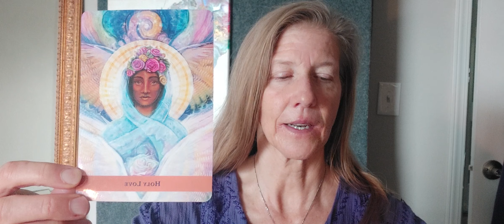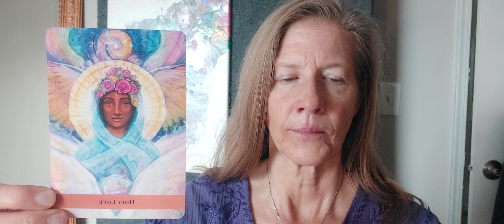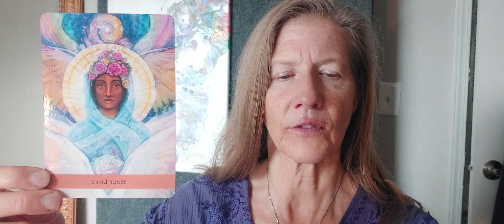3.27.24 Daily Card Reading. Holy Love.🙏💜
The piece behind me is called 'Spring Morning' it was created

check out his other piece. Derrick R. Kearney